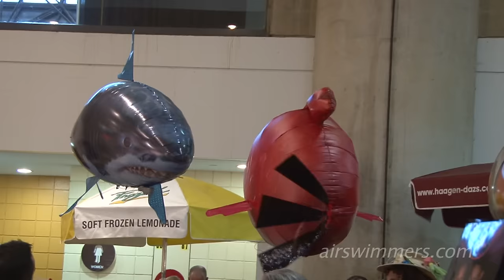Angry Birds Air Swimmers at the New York Toy Fair! (by William Mark Corporation)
Angry Birds Just Got Real! The William Mark Corporation launches prototypes of the new remote-controlled Angry Birds Air Swimmers at the New York Toy Fair.
and also check out . (invented and designed by Blake English and Mark Forti)